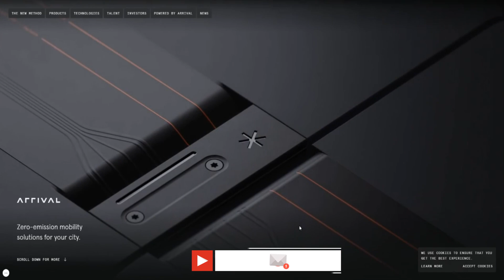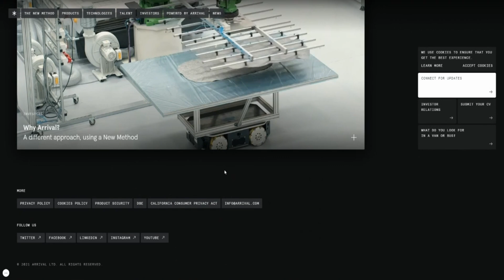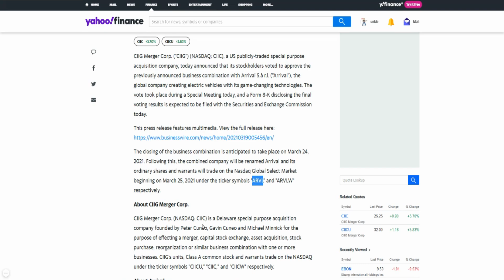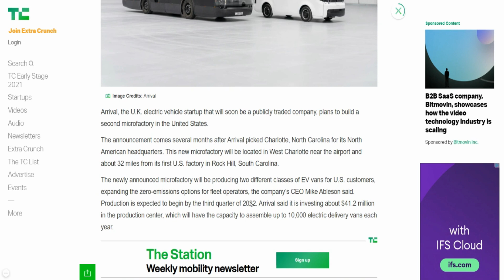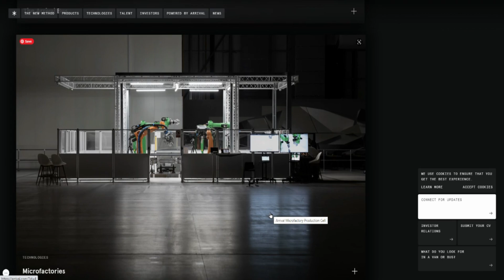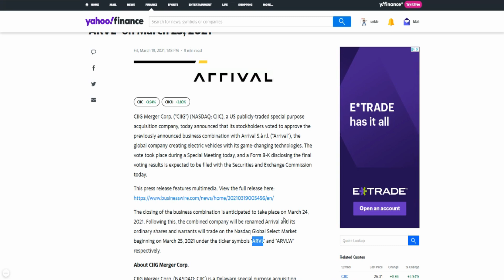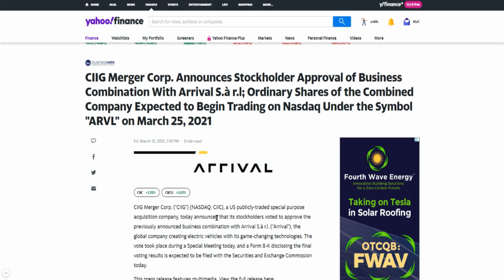SHOULD YOU BUY $CIIC STOCK🔥🔥🔥CIIG MERGER APPROVED WITH NEW SYMBOL $ARVL AND NEW FACTORY LOCATION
My Favorite Investing Book
My Favorite Personal Development Book

Based in Minneapolis
Mr. V